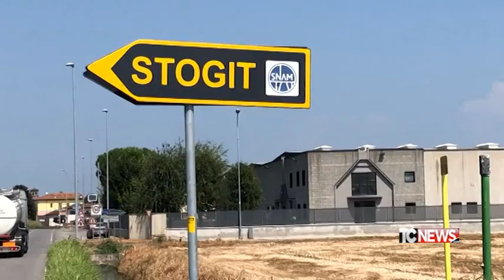Cremona: il ministero sposta Bordolano in provincia di Lodi